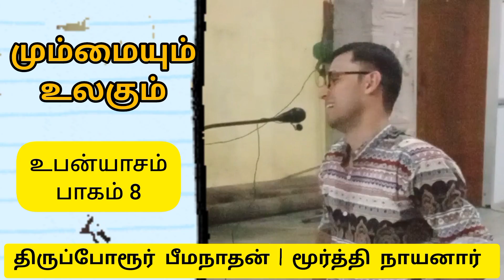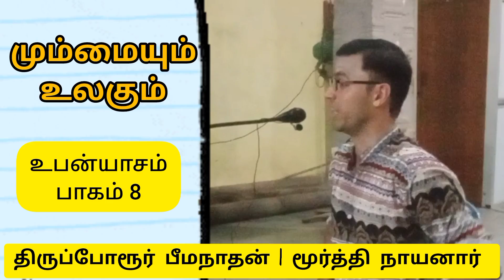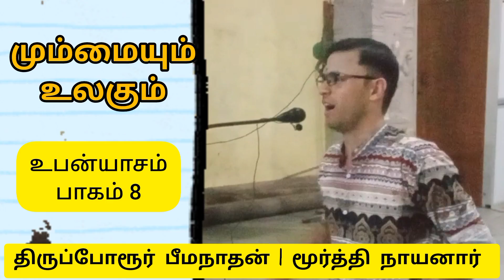(பாகம் 8) மும்மையும் உலகும் | திருப்போரூர் கந்தஸ்வாமி கோவில் | உபன்யாசம் | மூர்த்தி நாயனார்